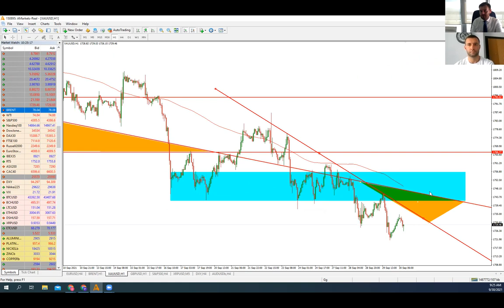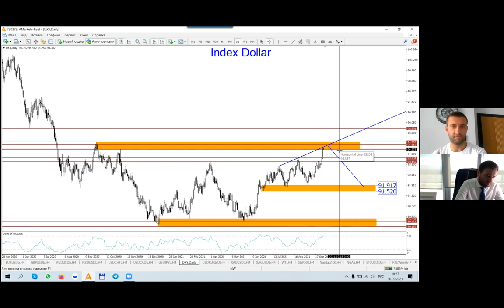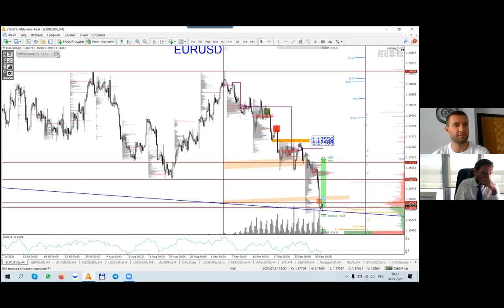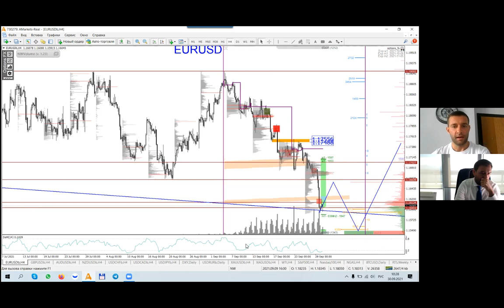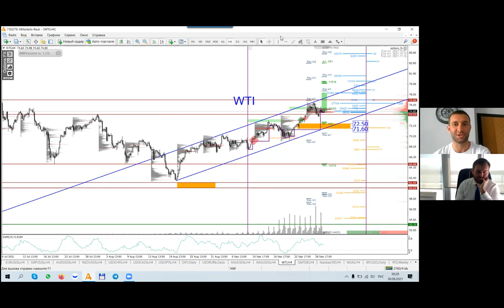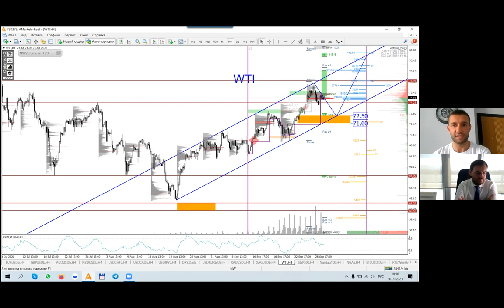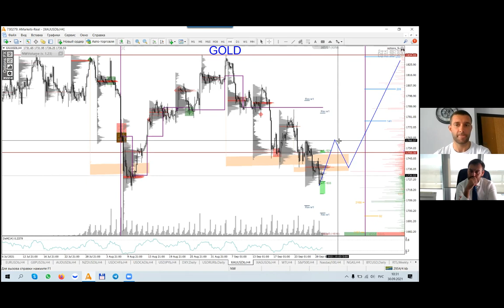Артем Деев vs Денис Ковач: торговые идеи по EUR/USD, XAU, DXY и Brent | AMarkets